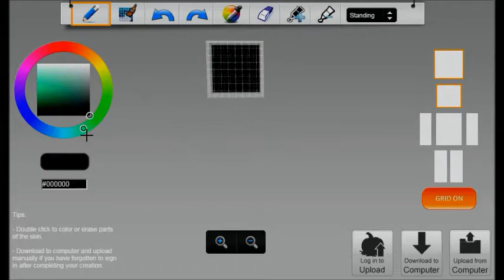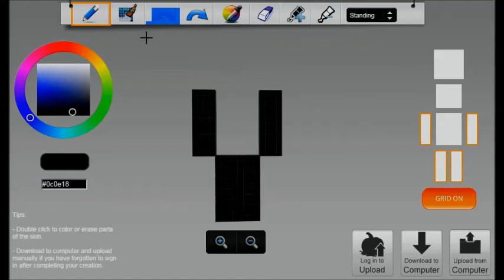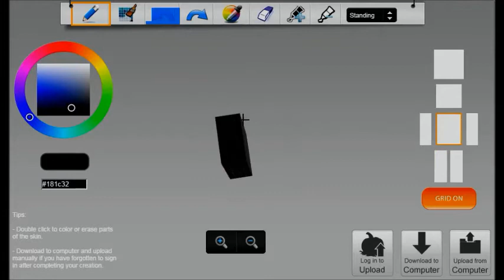Smash Ball (Super Smash Bros) Skin-Minecraft editor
en esta ocasión tendremos la skin de la grandiosa Smash Ball :O.